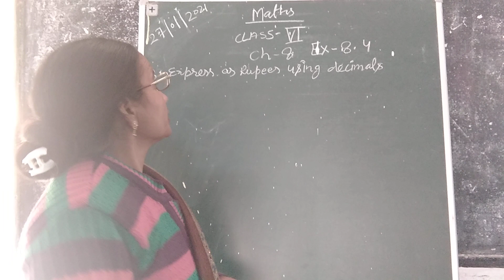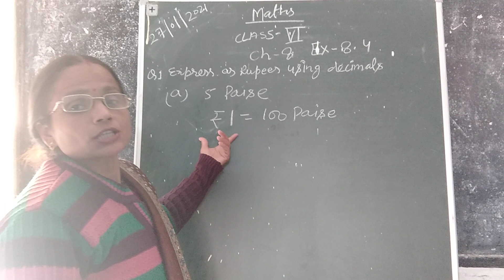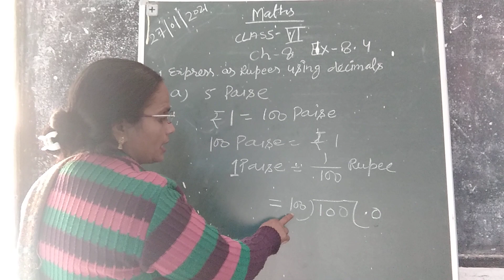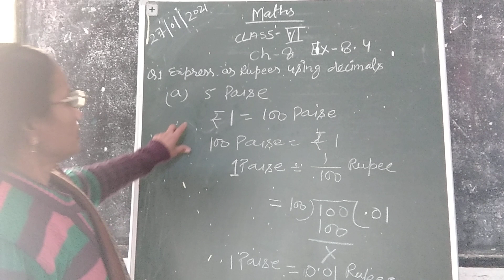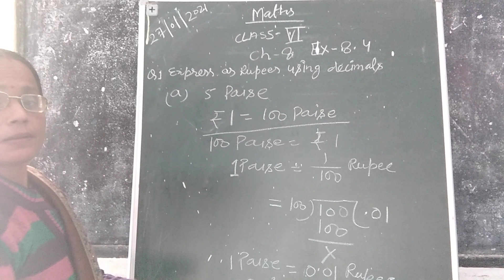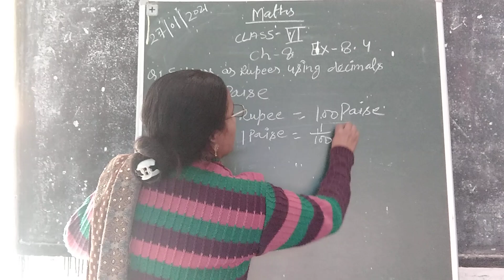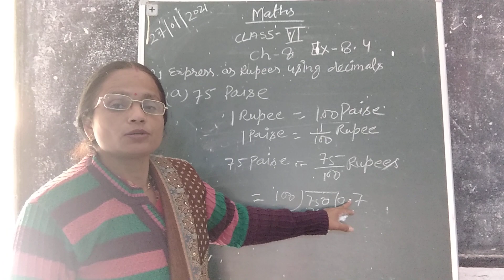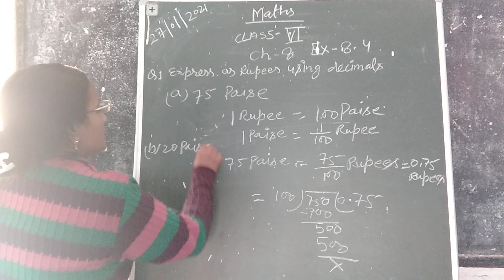Class 6 Maths Ex 8 4